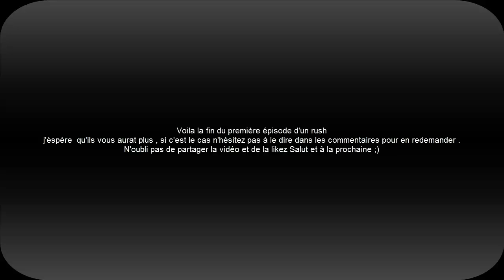Rush Minecraft #1 [ FR ]